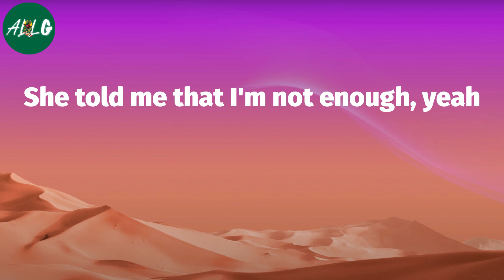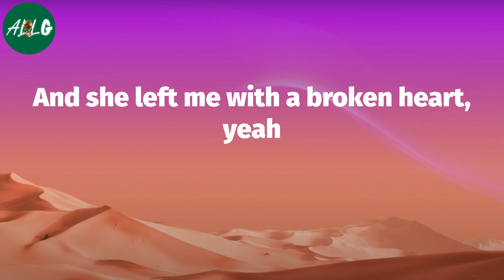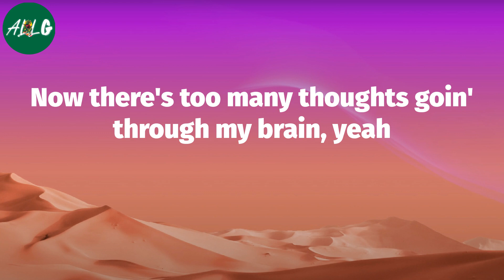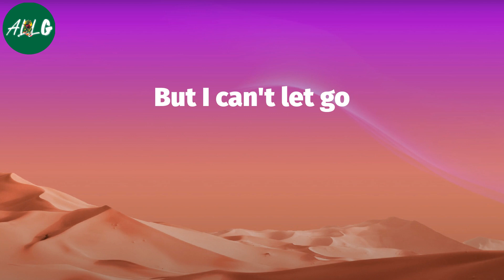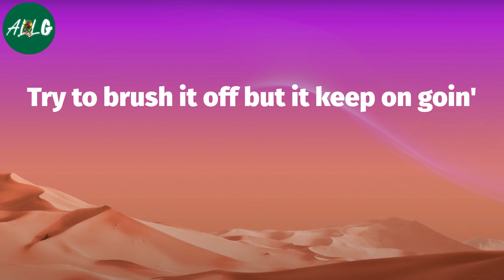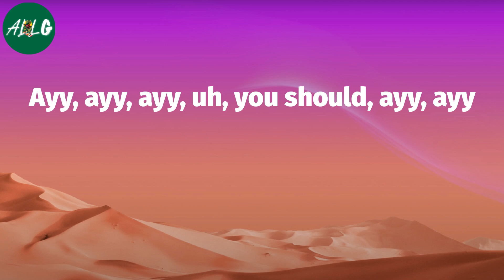Post Malone - I Fall Apart